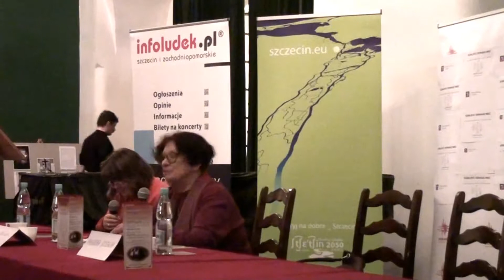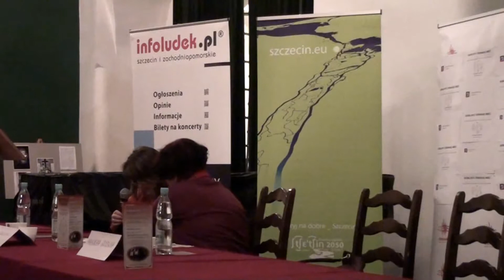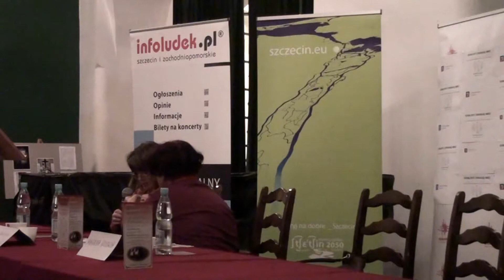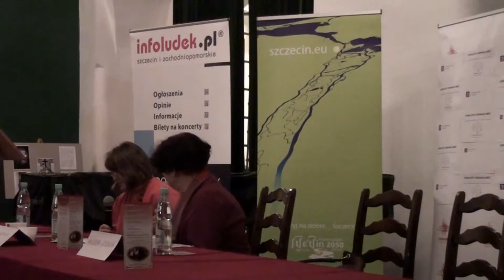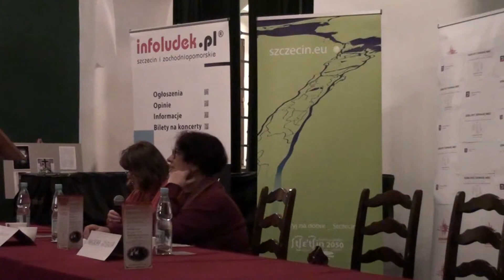VI SZM - Cela może a ja nie? Ambiwalencje bycia sobą - Anna i Cela Sobolewskie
Wystąpienie mamy z córką z zespołem Down'a w trakcie debaty towarzyszącej VI Szczecińskiemu Zalewowi Myśli SOBĄ BYĆ ODWAGĘ MIEĆ na Zamku Książąt Pomorskich w Szczecinie 29 - 30 listopada 2013.

Organizator: Fundacja Dom Rodzinny w Łysogórkach